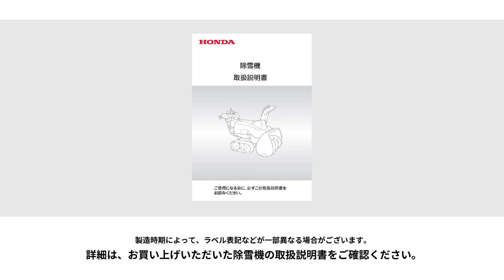【小型ハイブリッド除雪機】 負荷が高い時の対処 前後進除雪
Honda除雪機　使い方ガイド
負荷が高い時の対処　前後進除雪　― 小型ハイブリッド除雪機編 ―

Honda除雪機の使い方を動画でお伝えします。
除雪機は雪かき作業の強い味方、正しい操作方法を覚えて安全に使いましょう。